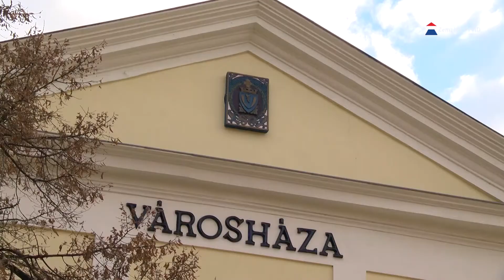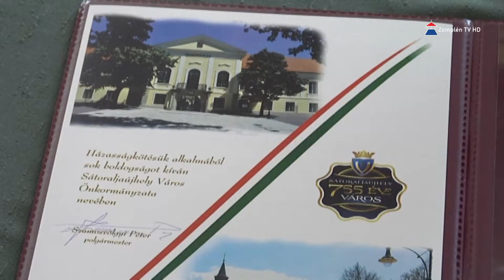Fiatal házasokat köszönt fel Sátoraljaújhely önkormányzata